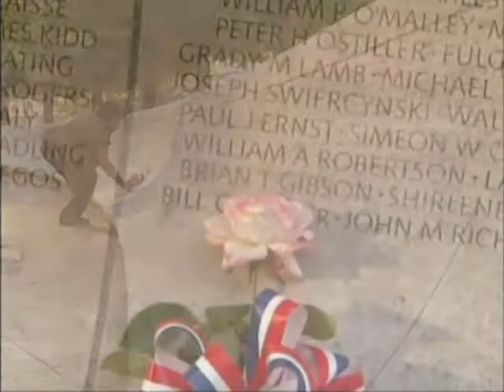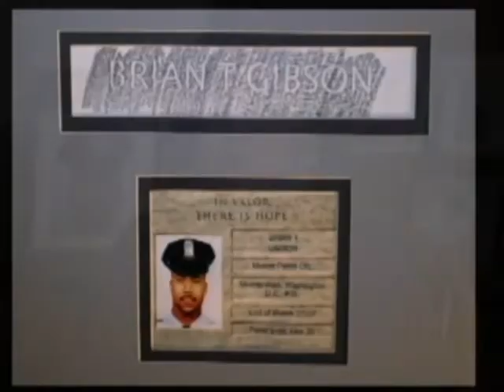Survivor Testimony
Shirley Gibson, former head of Concerns of Police Survivors shares her experience with NLEOMF.  Shirley's son, Brian Gibson was a Washington, DC police officer killed in the line of duty.